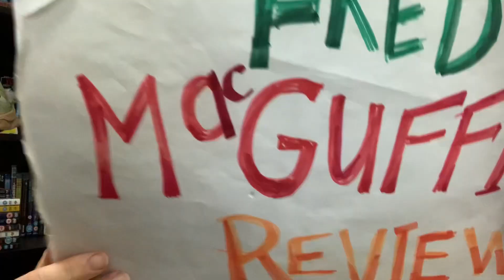Surviving the Game (1994) - **Spoiler** Movie Review by Fred MacGuffin